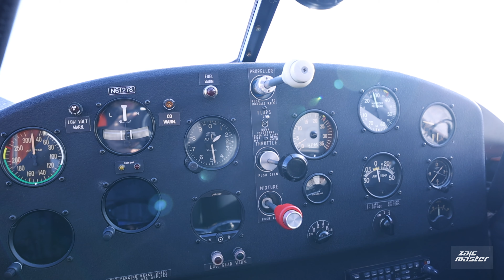✨ SPOTLESS ✨ 1943 BEECH D17S STAGGERWING (4K - RAW SOUND) FULL START-UP AND TAKE-OFF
Watch "N61278" start up it's newly rebuilt Pratt & Whitney R-985 radial engine, taxi and take-off from Salzburg Airport in Austria inbound Paris, France.

The Beechcraft Model 17 Staggerwing is an American biplane with an atypical negative wing stagger (the lower wing is farther forward than the upper wing). It first flew in 1932. In 1932, Walter H. Beech, formerly head of the aircraft manufacturer Travel Air, left Curtiss-Wright, which had purchased Travel Air in 1929, to set up a new company, Beech Aircraft Corporation, based in Wichita, Kansas. Beech took the airplane designer Ted A. Wells from Curtiss-Wright, and the first project of the new company was the Model 17, a fast biplane with an enclosed cabin designed to meet the needs of business executives. It was based on a design drafted by Wells while at Curtiss-Wright, but rejected by the Curtiss-Wright board. The Beechcraft Model 17, popularly known as the "Staggerwing", was first flown on November 4, 1932. During its heyday, it was used as an executive aircraft, much as the private jet is now, and its primary competition were the Waco Custom Cabin and Waco Standard Cabin series of biplanes.

The Model 17's unusual negative stagger wing configuration (the upper wing staggered behind the lower) and unique shape maximized pilot visibility and was intended to reduce interference drag between the wings (although it was later found to have negligible effect). The fabric-covered fuselage was faired with wood formers and stringers over a welded, steel tube frame. Construction was complex and took many man-hours to complete. The Staggerwing's retractable conventional landing gear, uncommon at that time, combined with careful streamlining, light weight, and a powerful radial engine, helped it perform well.